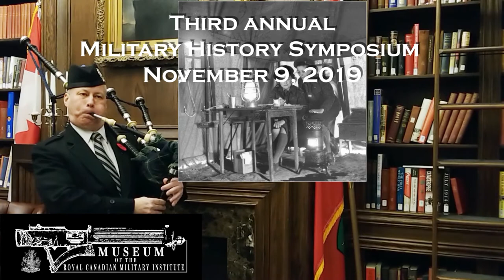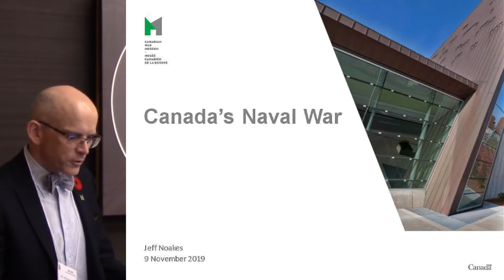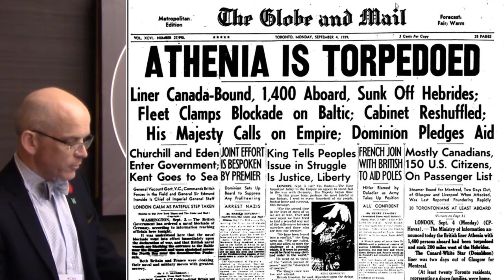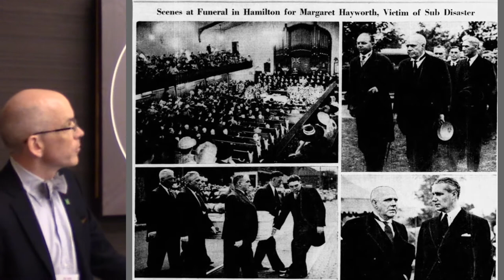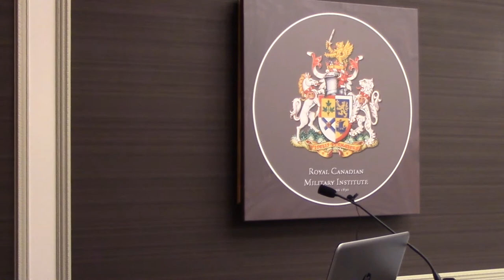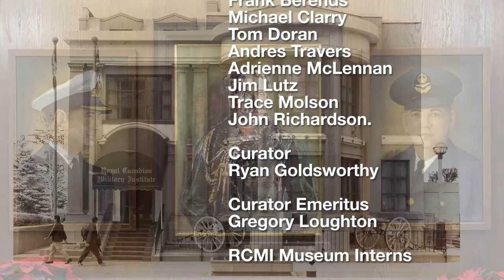2019 RCMI Military History Symposium – Dr. Jeff Noakes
On November 9, the Museum of the Royal Canadian Military Institute held its Third Annual Military History Symposium. This year’s theme was Canada’s ‘Second World War: Combined Arms in Victory’.
Our second speaker was Dr. Jeff Noakes of the Canadian War Museum, whose theme was “Canada’s Naval War.”